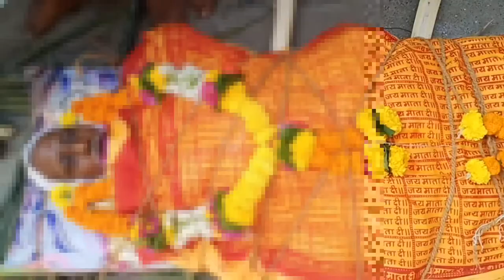Sad News Very Sad News(BoisarBoy)